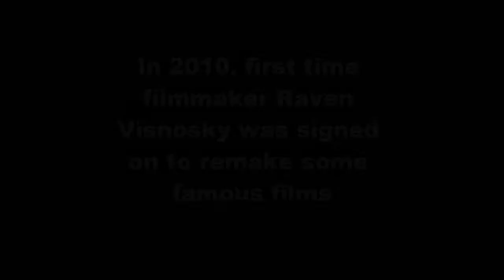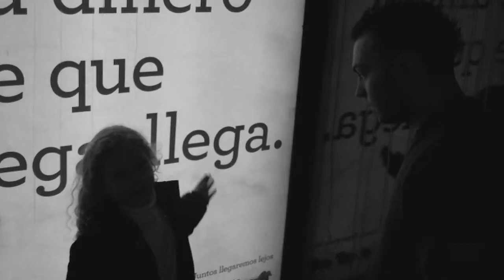Raven Directs Remakes of Famous Films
Unearthed, Never-Before-Seen Footage